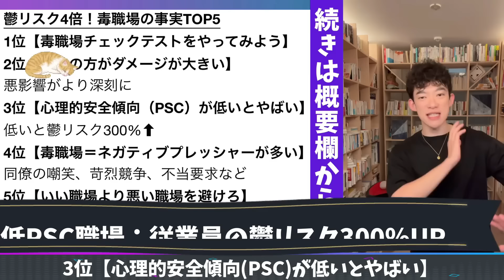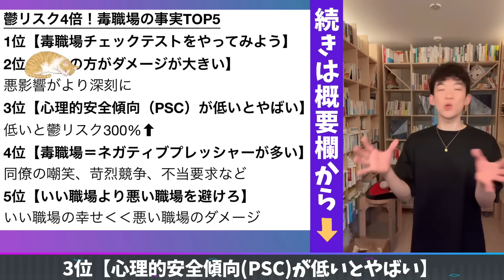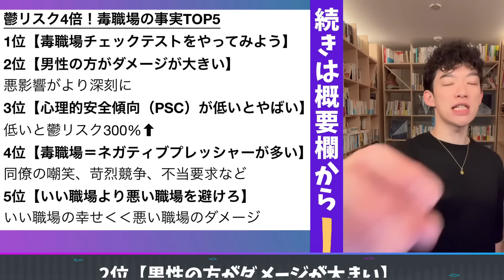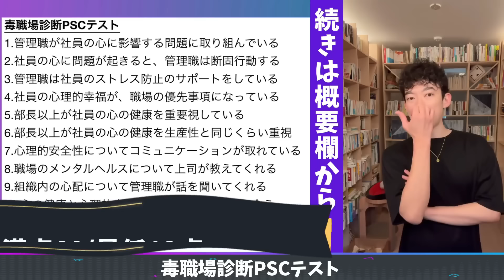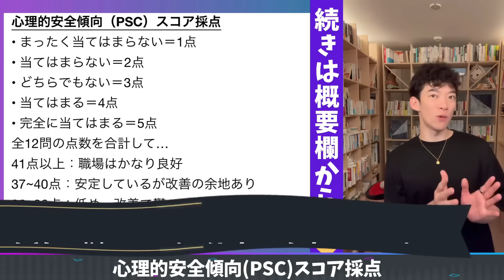鬱リスク4倍！毒職場の事実TOP5+診断テスト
0:00 鬱リスク4倍！毒職場の事実TOP5+診断テスト
0:50 TOP5
6:34 毒職場チェックテスト
10:39 採点
12:05 毒職場からの脱出のための心理学

・DaiGoの使う心理分析機能付き！月3500円で50GB、海外でも料金そのままで使える【DラボWiFi】➡︎